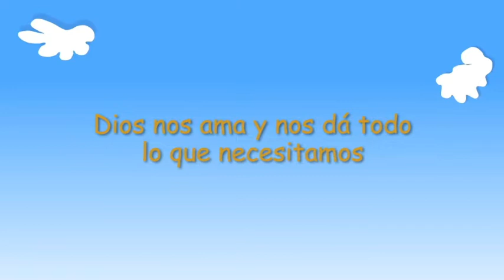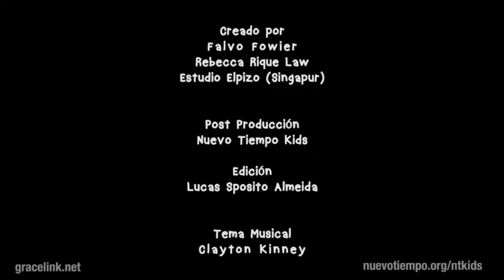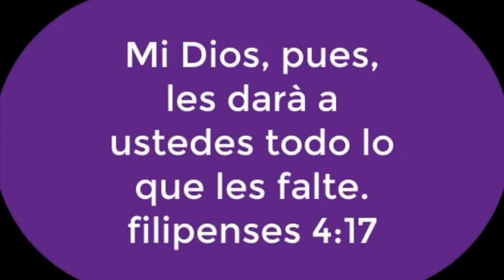Lección 5 Jarin de Infantes Pájaros al Rescate 3 Trimestres 2020